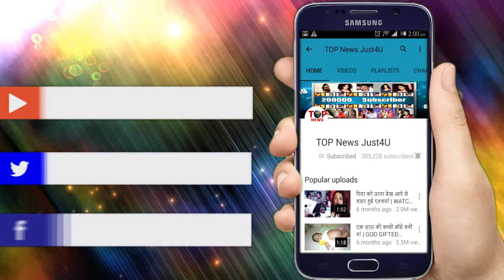YHM 2: SHOCKING! तो ये है रूही को देखने आया "लड़का", एक बारे फिर ENTRY होगी निखिल की